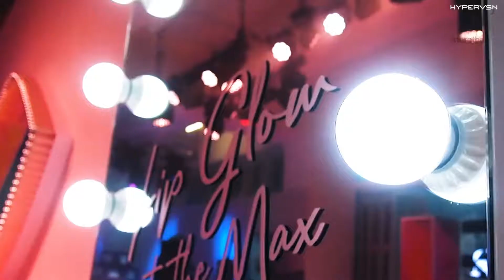Dior products are turned into 3D holograms by HYPERVSN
Fashion is the industry for those who are innovative, bold and creative. You always have to stay ahead of the game, especially when it comes to advertising and turning your product launch into a GRAND event.

On December 10-11 Dior created a stunning HYPERVSN installation demonstrating its lip maximizer and Dior addict at their best. What can be cooler than that? ;)

The installation was brought by More Than Media Outdoor, official HYPERVSN partner. Follow them on YouTube for more amazing installations